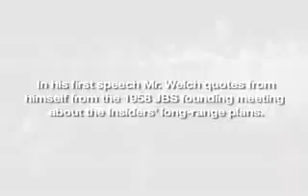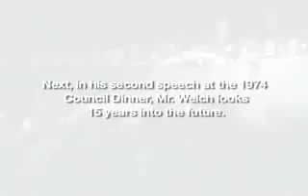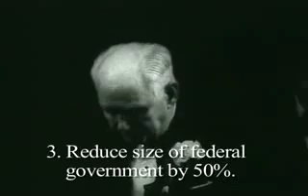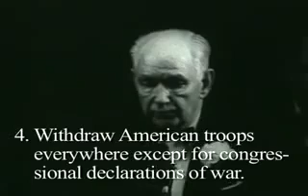Robert Welch Speech In 1974 Predicting The Future Of America